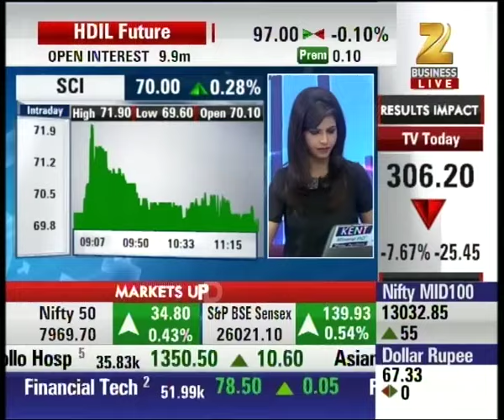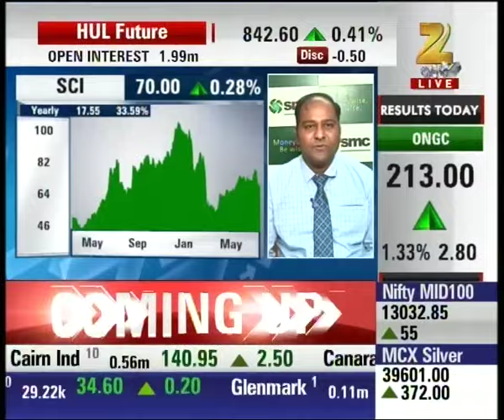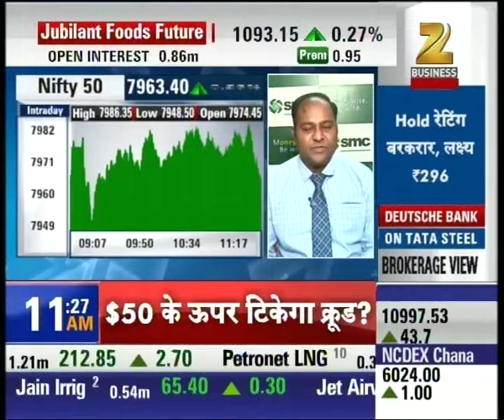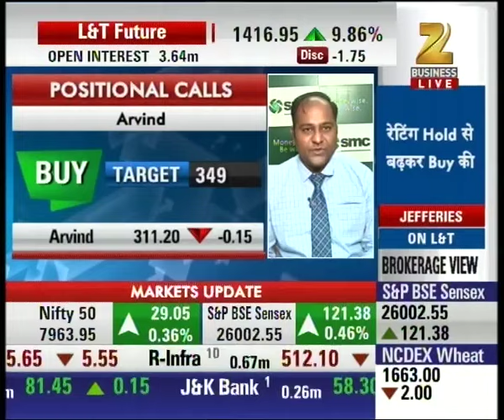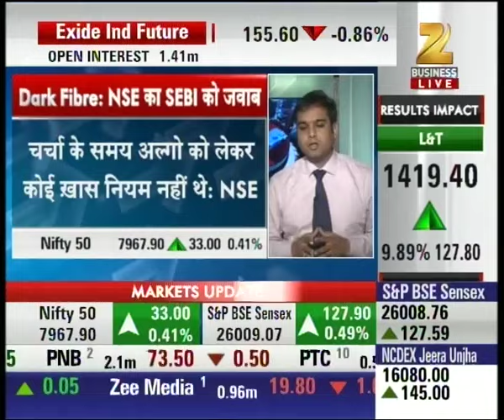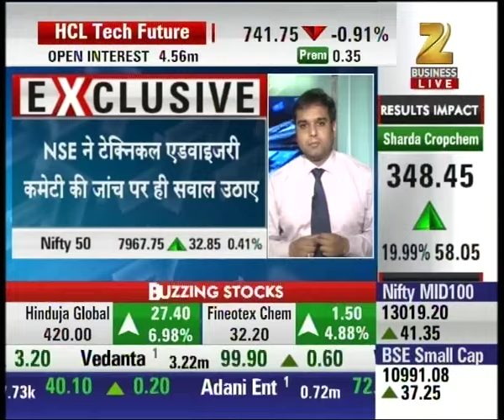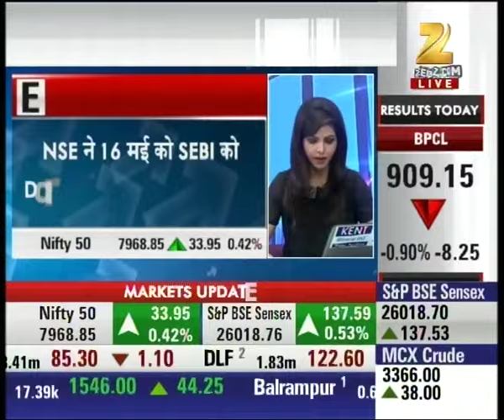Outlook and suggestion on SCI shares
SCI is currently trading at 70 with the rise of 0.28%. Watch complete news story of Aap Ka Bazaar and stay updated with the latest trends and statistics in the stock market, commodity market and share market!